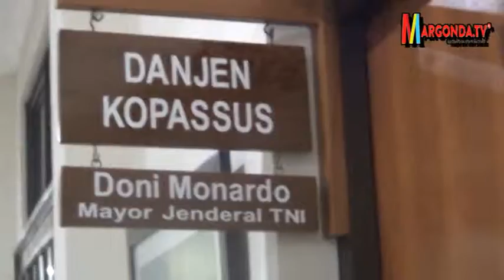Sinergisitas Pemkot Depok dan Kopassus